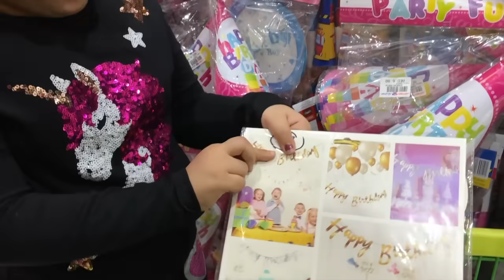حفلة عيد ميلاد شفا !!🎂 ! happy birthday party